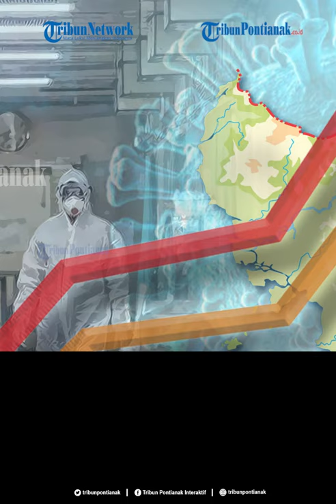Gubernur Sutarmidji Optimis Kota Pontianak Secepatnya Keluar dari Zona Oranye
Gubernur Kalimantan Barat, Sutarmidji optimis Kota Pontianak segera bestatus zona kuning.

Berdasarkan rilis data dari Dinas Kesehatan Provinsi Kalbar pada Senin 30 November 2020, bahwa hanya tersisa Kota Pontianak saja yang berada pada zona oranye kategori resiko kenaikan kasus per kabupaten dan kota Provinsi di Kalbar.